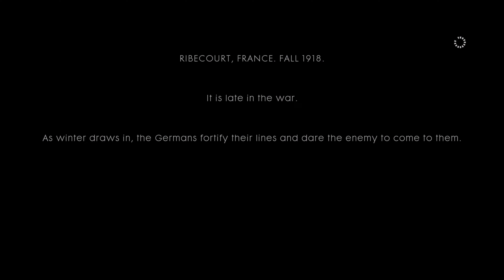Battlefield 1 Xbox Series X Campaign Gameplay 4K - OVER THE TOP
Want to see more Battlefield 1 gameplay in 4K on Xbox Series X?

Game Title: Battlefield 1
Platform: Xbox Series X
Game Mode: Story

UnitedG - Supporter:
As a supporter, you appreciate the work and support me.
UnitedG - Member:
As a member you support me more and help me to produce more videos on YouTube.
UnitedG - Fan:
As a fan you really appreciate my work and support me a lot, as a thank you, you will be mentioned in my description in all future videos!